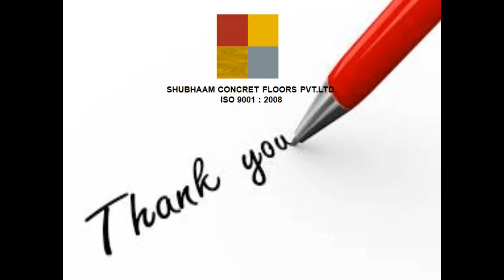Designer Concrete - Garden stone / Arizona / Colour concrete Floors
Designer concrete is a system of adding colour, pattern and texture to a plain concrete slab at the time of pouring. A finished Designer concrete surface gives an attractive, three-dimensional, two-toned appearance. Using this method, you can create the realistic effect of slate, stone or even wood.

Many different effects can be achieved from ancient cobble patterns to contemporary stone block, or a classical Mediterranean tile. Edges of plain, matching or contrasting patterns can be added and the product can be applied to steps. The finished job is sealed with a protective coating which helps protect the product from dirt and staining. This further improves the overall strength of the surface, and gives the job an attractive ‘wet-look’. An anti-slip finish can also be applied.

Area of application :
Designer concrete can be used indoors or outdoors in commercial areas such as roads, parking lots, pedestrian walkway and shopping centers, in public areas such as footpaths, School Grounds and pool surrounds and in domestic areas such as Driveways, Paths, Patios, Garden Settings, Arcades and pool surrounds and also for anti slip ramp.

SHUMBHAAM CONCRET FLOORS PVT LTD
Address: 207/208,2nd Floor,Prestige Industrail Estate,Bavdi lane
Marve Road , Malad (west), Mumbai - 400 064 . Telphone No : 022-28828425, 28828426 Telefax: 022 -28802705